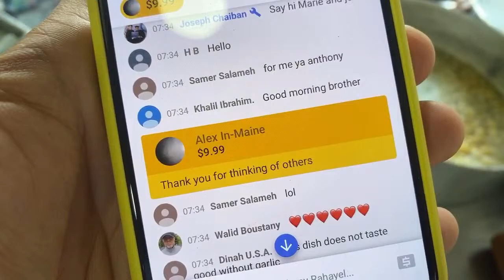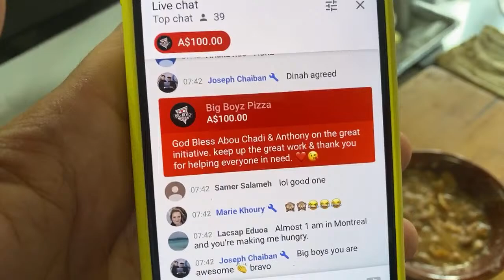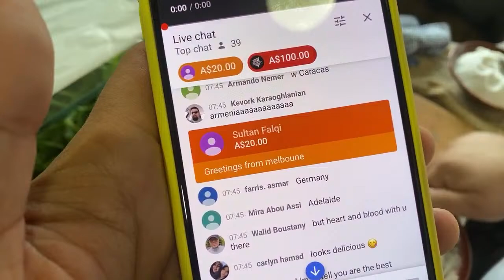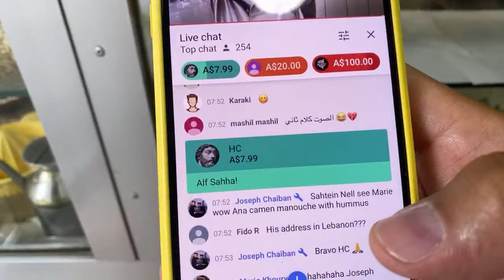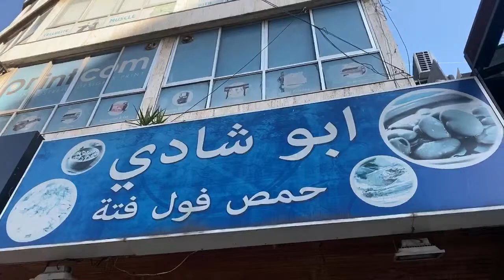Abou Chady “Foul w Hummus” for Breakfast; Feeding The Community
بث مباشر: مفاجأة أبو شادي بفكرة سعيدة. "فول و حمص" على الفطور ، إطعام المجتمع
Abou Shadi
Jal El Dib, Lebanon
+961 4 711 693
KOL W TA3ME: Helping Lebanon with the Support of California Garden & the Lebanese Diaspora. With the support of the Lebanese diaspora around the world, generous donations from proud Lebanese ex-pats, and "California Garden" products, (KOL W TA3ME) initiative was created to bring help for Lebanon. "Kol w Ta3me" initiative aims to support local businesses, small restaurants, home artisans & hard workers while feeding people in need. Supporting and boosting the economy, one small amount at a time. During this summer season, we will be visiting small businesses, supporting them with a generous amount of money which they will use to prepare food for people in need. After that, the goods will be carefully distributed for local NGOs, associations, and families around Lebanon. From Saida to Tripoli, from Antelias to the Bekaa valley, we will try to cover the entire territory. Supported by a generous donation from Fouad El Abd (California Garden) and many Lebanese residing outside Lebanon, NoGarlicNoOnions aims to distribute thousands of food portions before the end of summer. Together we can...

“Lebnen A7la Balad Bel 3alam” and I’ve been trying to prove it since 2012. I’m Anthony Rahayel, passionate Lebanese, dental surgeon by profession, professional photographer, advocate of great food, blogger, YouTuber, influencer, marketing expert and TV presenter; having one and single aim, that is to show Lebanese and the world, “Lebanon as not seen on TV”. I have founded Lebanon’s street food market “Souk el Akel” and won the award of “World Street Food Blogger of 2019”.